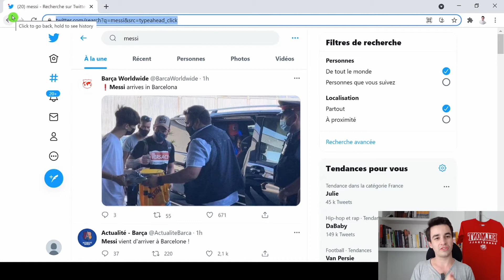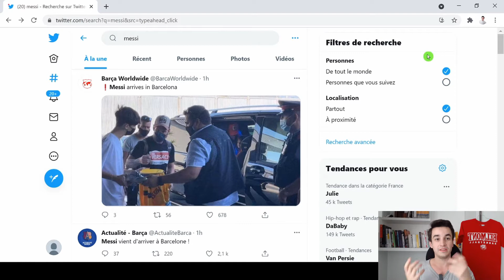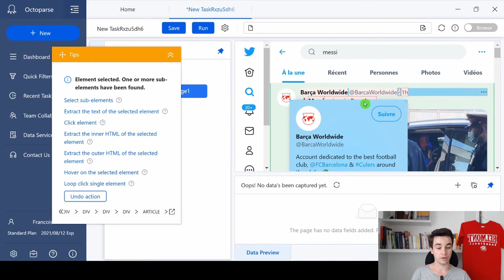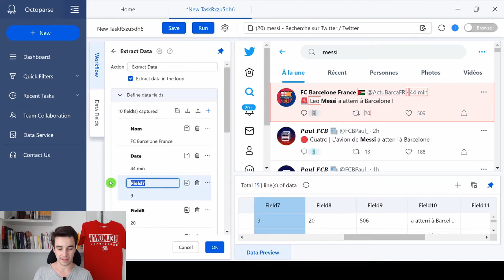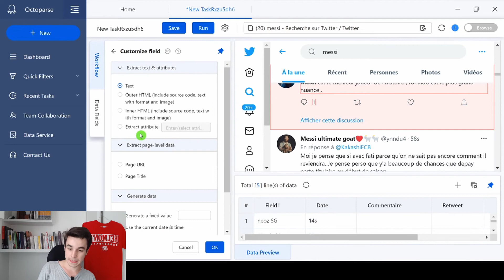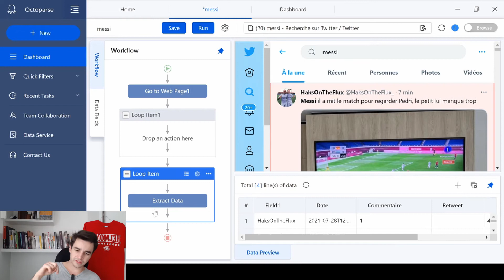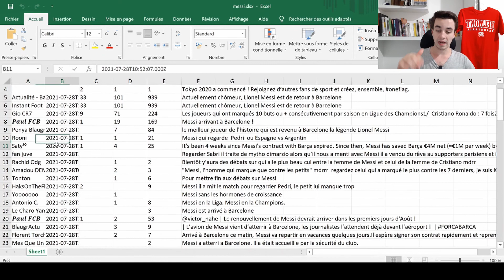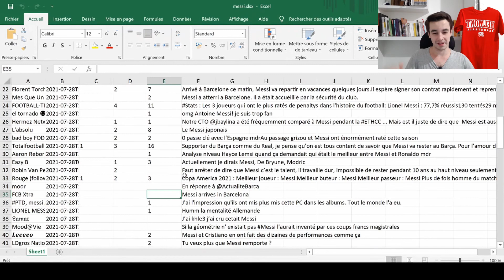Scraper des tweets sur Twitter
Partager c'est aimer.
Apprendre de la communauté mène à l'amélioration.

Dans cette série, les gros utilisateurs d'Octoparse plongeront avec vous dans plusieurs tutoriels de cas et vous apprendront à utiliser ce logiciel pour récupérer des données étape par étape.

Vous voulez en savoir plus sur la méthode de scraper des tweets sur Twitter? Vous ne devrez pas manquer cette vidéo !

Tutoriel vidéo réalisé par François Dufaur-Boidin.

🌟Horodatage🌟
🕒00:00 Comment scraper des tweets sur Twitter
🕒00:38 Obtenir l'URL d'un résultat de recherche Twitter
🕒01:17 Lancer une nouvelle tâche sur Octoparse
🕒02:04 Faire une "loop item" pour scraper les Tweets
🕒04:30 Faire une "loop item" pour scroller la page
🕒05:48 Lancer la tâche
🕒06:06 Cloud extraction

Extraction de données Octoparse : un webscrapingoutil. webcrawler est spécifiquement conçu pour l'extraction de données évolutives de divers types. Il peut vous aider à collecter des URL, des numéros de téléphone, des adresses e-mail, des prix de produits, des méta-Informations, et des corps du texte. Octoparse est un outil de grattage Web SIMPLE mais PUISSANT pour collecter des informations structurées et des données de types spécifiques liés aux mots-clés que vous fournissez en recherchant des sites Web multicouches.

🌟ESSAI GRATUIT🌟
Commencer un Essai GRATUIT de 14 Jours

Commencer un Essai GRATUIT de 30 jours pour les Entreprises